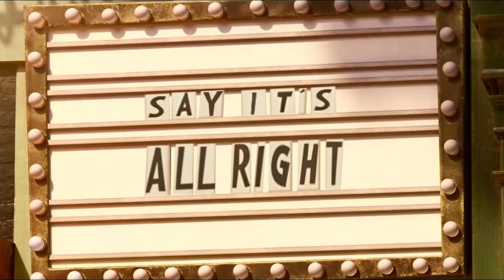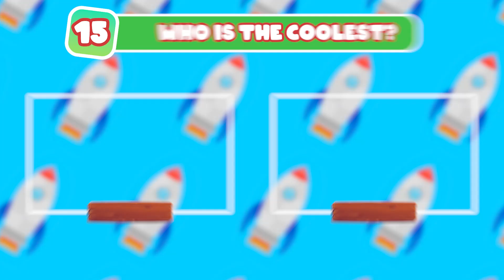Guess Meme Song? Salish Master,Trolls Band Together,Asha Wish,The Amazing Digital circus,Disney Quiz